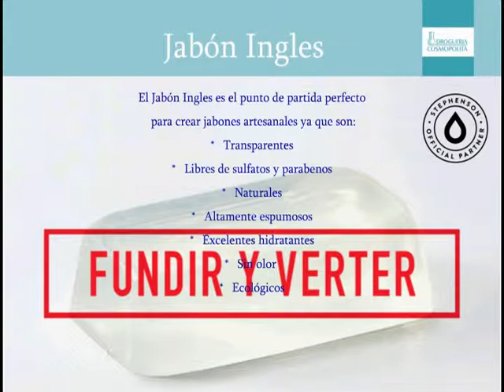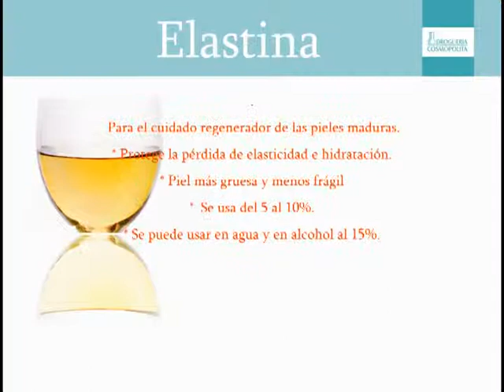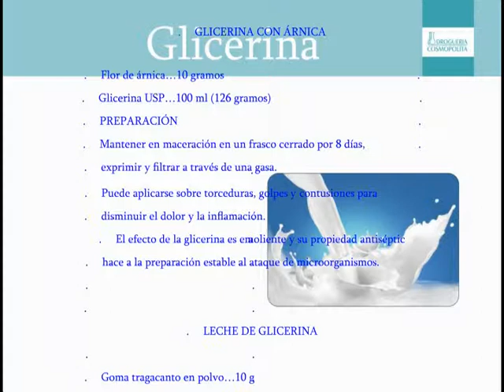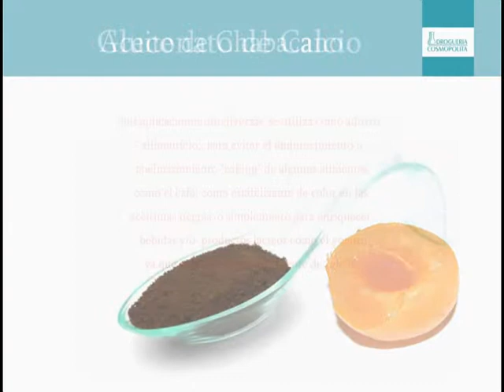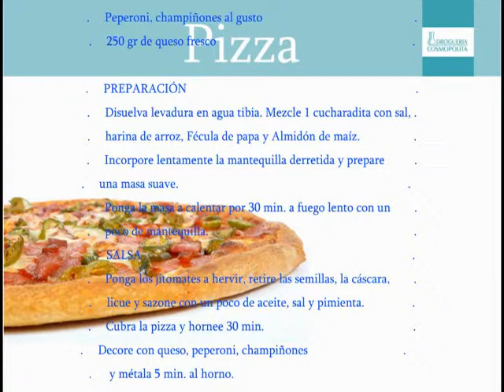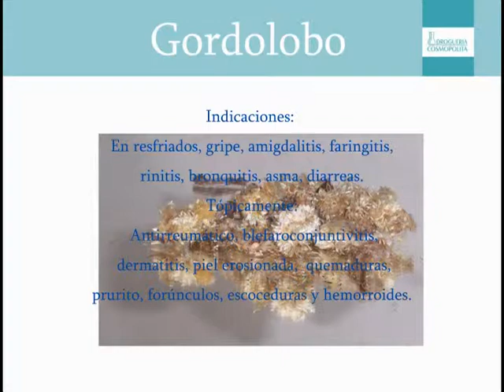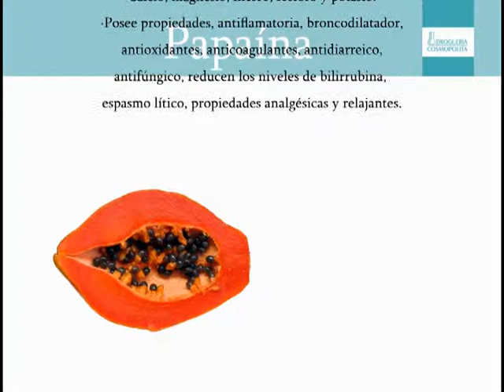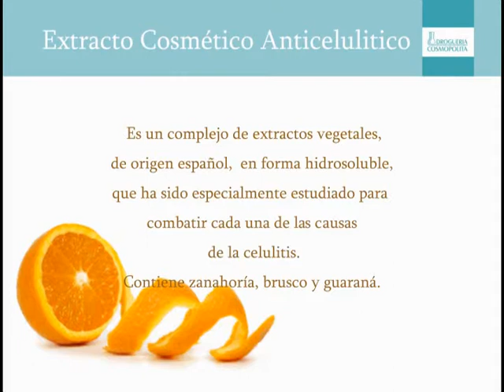Agosto 14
Glicerina
Cera de Abeja
Goma Damar
Almidón de Maíz
Colágeno
Colágeno Marino
Elastina
Aceite de Aguacate
Aceite de Caléndula
Aplicación del Alginato
Pizza
Castaño de Indias
Gordolobo
Jordapon CI Prill
Papaína
Aceite Graso Gomenolado
Aceite de Chabacano
Shampoo Suave no Lagrimas
Dextrina
Glucosa Chiclosa
Gluconato de Calcio
Goma Arábiga
Vainilla Ejote
TINOGARD HS
CIBAFAST H
Manitol USP
Jabón Ingles
Cola de caballo
Lecitina de Soya
Extracto Cosmético Anticelulitico